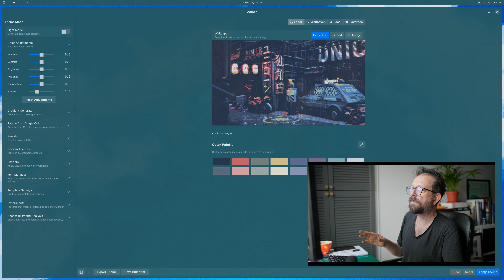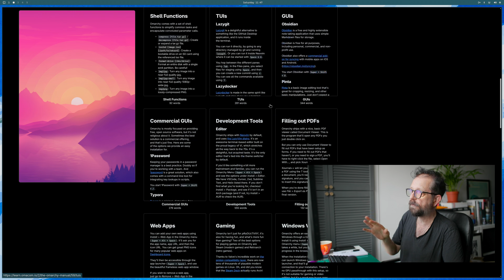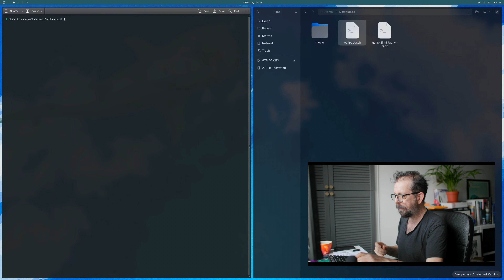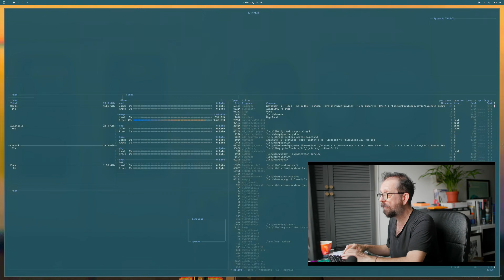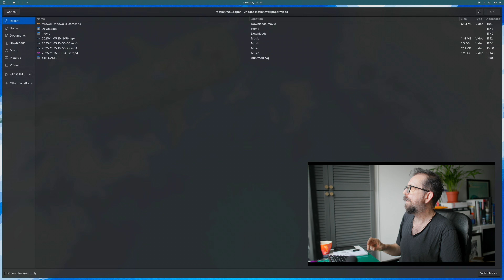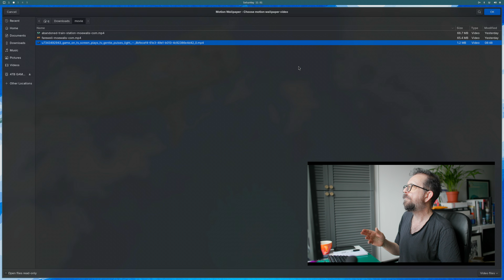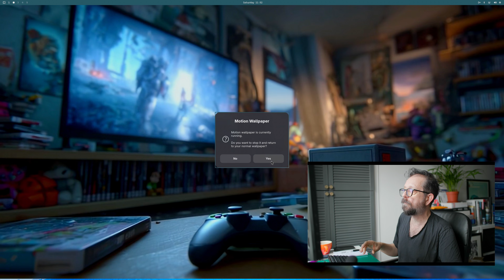Transform Your Hyprland Experience: Omarchy OS Motion Wallpapers Unleashed!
how to add motion wallpapers (animated video backgrounds) to Omarchy OS, transforming your Hyprland desktop into something dynamic, modern, and completely personalised.

Link to download load install script

as usual safety not guaranteed ...use at you own risked //etcetc ..repeat till fade

Using a simple script, you can load any looping video — MP4, WebM, or AI-generated animations — and turn it into a live wallpaper. It’s lightweight, fast, and brings an entirely new look to Omarchy without affecting performance.

 • Using Athura to theme your entire desktop with colours extracted from your wallpaper.  ￼
 • Exploring Omarchy’s built-in wallpaper collection via the official GitHub (amazing backgrounds).
 • Installing the Motion Wallpaper script — no sudo needed.
 • Auto-installing MPV if required.
 • Launching the Motion Wallpaper tool from the app menu.
 • Selecting animated backgrounds (cinematic loops, subtle ambience, AI-generated scenes).
 • Demonstrating subtle backgrounds (moving leaves, water ripples) and high-motion ones.
 • Checking performance impact using btop while the wallpaper is running.
 • Switching between different motion wallpapers on the fly.
 • Stopping the animation and instantly returning to your standard static wallpaper.

🔹 Why Motion Wallpapers Work So Well on Omarchy

Omarchy OS is lightweight and incredibly responsive. Hyprland’s efficient compositor means you can run subtle animated backgrounds smoothly — especially slow-motion scenes or minimal loops.

It’s perfect for:
 • Ambient scenery loops
 • Subtle animations (rain, fog, water, leaves)
 • AI-generated MidJourney or Runway animations
 • Sci-fi loops or neon cityscapes
 • Calm, atmospheric backgrounds that don’t distract from your work

The key is choosing loops with gentle movement — they look beautiful without becoming overwhelming.

🔹 Tips for the Best Results
 • Use short animated loops (5–10 seconds) that repeat cleanly.
 • AI tools like MidJourney or Runway can generate seamless animations.
 • Pick animations that match your screen’s native resolution for best clarity.
 • Keep all your motion wallpaper files in one folder for easy selection.
 • Stop the wallpaper anytime from the Motion Wallpapers tool — instant revert.
 • Pair motion backgrounds with Athura themes for a perfectly colour-matched desktop.  ￼

🔹 Examples Shown in the Video
 • High-motion character animation wallpaper.
 • Subtle train-station background with drifting leaves.
 • AI-generated “game cube” inspired motion art.
 • Cinematic scenery loops (downloaded and AI-created).

All showcased directly in the video and matched through Athura.  ￼

💬 Final Thoughts

This is one of the simplest, most fun ways to customise Omarchy OS.
The Motion Wallpaper script blends perfectly with Hyprland’s speed and Omarchy’s clean aesthetic — allowing you to build a desktop that’s uniquely yours, whether you prefer calm ambience or full sci-fi animation.

Follow the Linux Out of the Box series for more Omarchy scripts, AI tools, gaming experiments, creative workflows, and fun customisation tricks.

00:00 - Start
00:10 - INTRO
02:59 - WALLPAPER
04:48 - WALLPAPER REPOS
05:09 - SCRIPT INSTALL
08:22 - MIDIJOURY AI LOOPS
09:15 - FINAL THOUGHTS